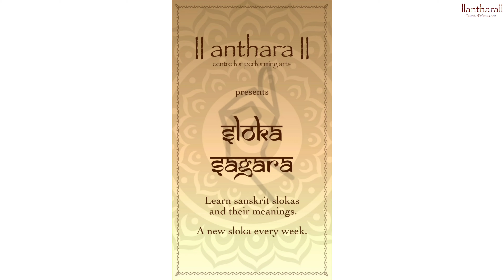Sloka Saagaram- 17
The Vishnu Sahasranama is an ancient script, a Sanskrit hymn where, 'Sahasra' means thousand and 'nama' means name. Hence, the Vishnu Sahasranama literally translates to 'a thousand names of Lord Vishnu'. The Vishnu Sahasranama, comprises a purva bhagam which is then followed by 108 slokas containing the various names of Lord Vishnu.

The next sloka of the purva bhagam is explained by Shri Hari Priya, a senior student of dance at Anthara centre for performing arts who is also trained in music.

This sloka focuses on four out of the six questions King Yudishtra asks Bheesma pitamah who is lying on the bed of arrows.

TIMESTAMP

0:00 -0:44 - Introduction

0:44 -1:02 - Sloka

1:02 -1:51 - Word to word translation

1:51 -2:13 - Overall meaning

CREDITS

Idea & concept: Kalaimamani Dr. Sreelatha Vinod

Presentation: Shri Hari Priya

Synopsis: Sushma G